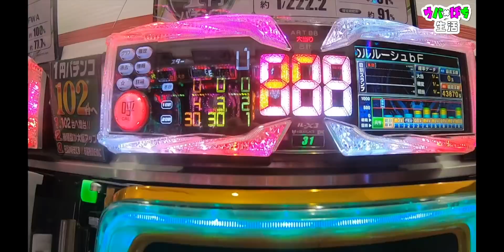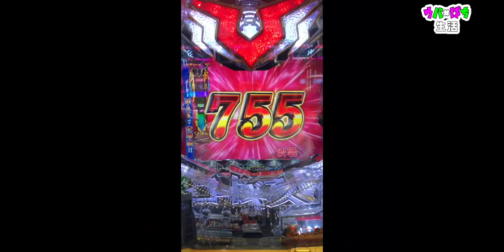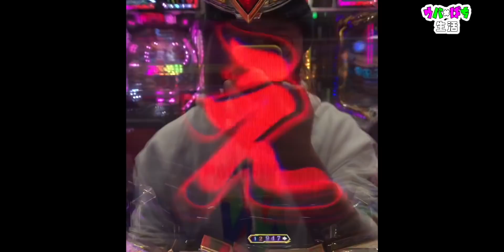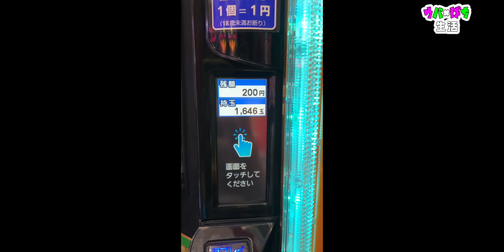【ウバ×ぱち 生活】Uberで稼いだ金を全てパチンコにブッ込む！！【Part.9】ぱちんこ編《Pコードギアス 反逆のルルーシュ》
◆UberEats◆

🟥【赤い物を贈りたい欲発散センター】赤い物を贈りたい欲が溜まってしまった人はコチラで発散しましょう。